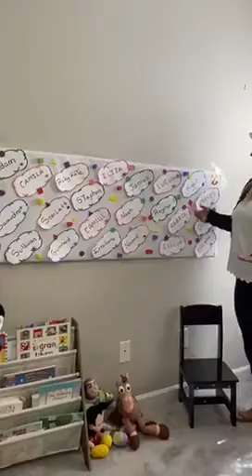Ms. Yuma (24 months) Hola and conversation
Charleston Bilingual Academy- Ms. Yuma (24 months) Hola and conversation